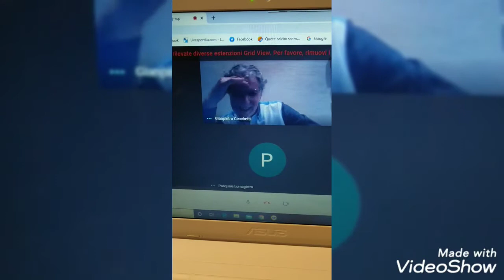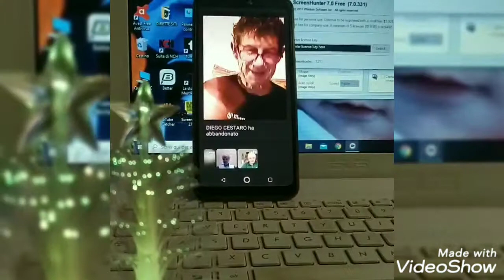Cenacolo 1 Marzo 2021